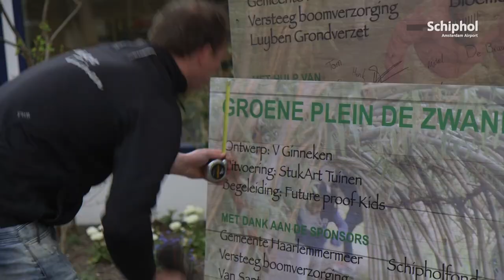Groen speelparadijs dankzij Schipholfonds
Basisschool De Zwanebloem in Zwaanshoek heeft van het Schipholfonds een donatie van € 35.299 gekregen. Het Schipholfonds stimuleert sport en bewegen in de omgeving van de luchthaven. Voorzitter Tom Egbers was aanwezig bij de feestelijke opening van het "Groene Plein".